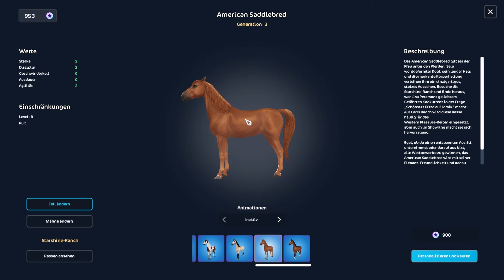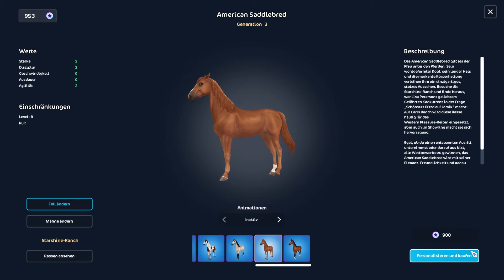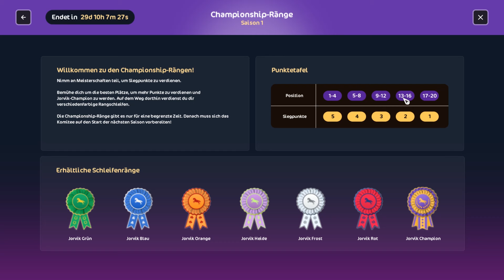darauf habe ich 10 Jahre gewartet 😔 Pferdekauf +neues Champi System 👀 SSO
SSO /Star Stable Online mit Nalita - Pferdekauf und neues Chamoionats System

⤷ Für Videos
📷: Bandicam (full)
🎬: Adobe Premiere
🎤: Rode Podcaster